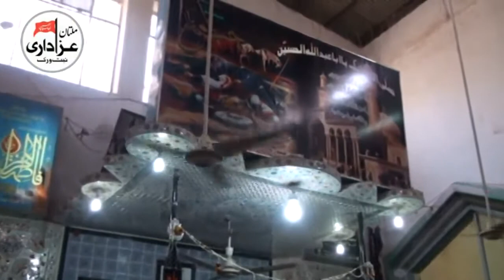Zakir Taqi Abbas Qayamat | Majlis 19 May 2017 | Multan